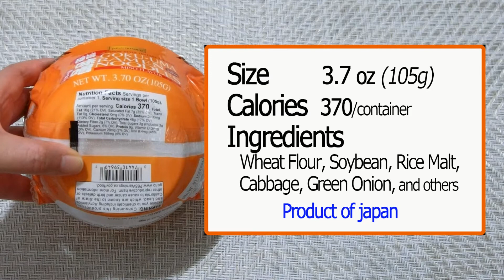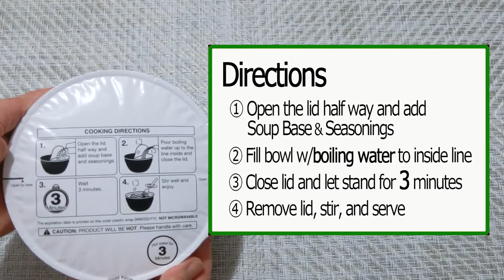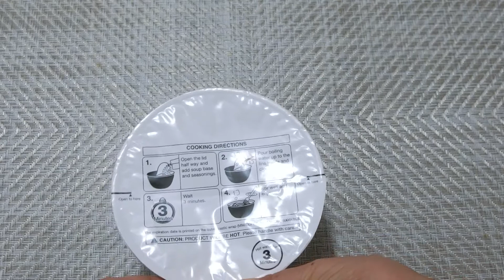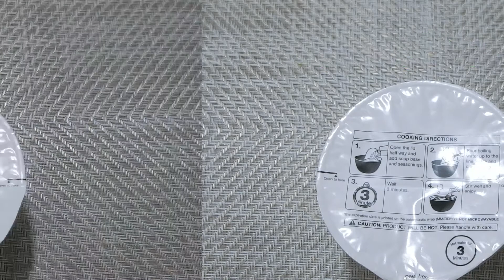Shirakiku Japan Premium Goku-Uma Ramen Noodles Miso Flavor - Japanese Style Instant Noodles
What’s inside of Goku-Uma Ramen Noodles Miso Flavor and how is it?
Open the container, show inside, cook, and taste.

So you can see how it's like and how the tastes like.